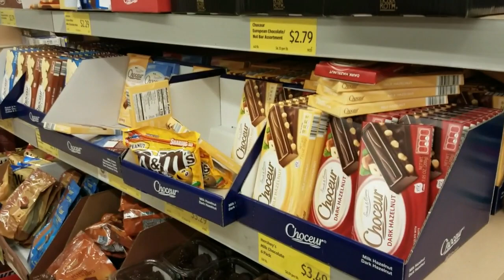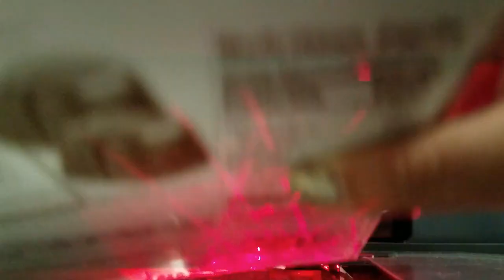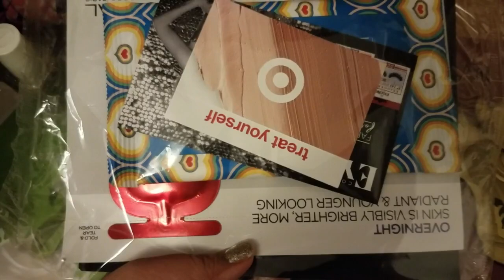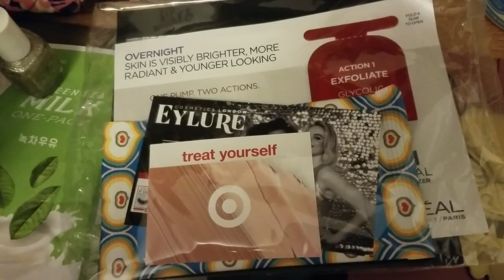Spider-Kathy [January Vlog 2019]